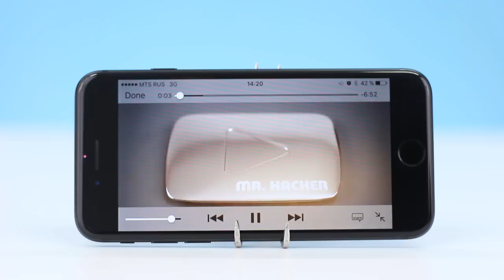6 cool ideas with Forks from Mr. Hacker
6 cool ideas with forks you should know